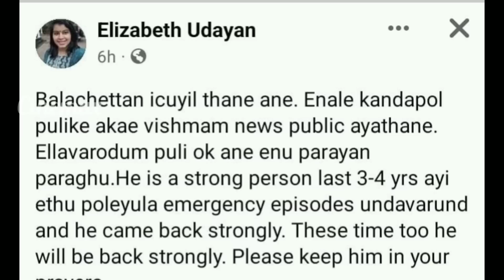ബാല ചേട്ടന്റെ ഇപ്പോഴത്തെ അവസ്ഥ,ദുശീലമാണ് കാരണമെന്ന് ഭാര്യ എലിസബത്| Actor bala latest |Elizabeth bala